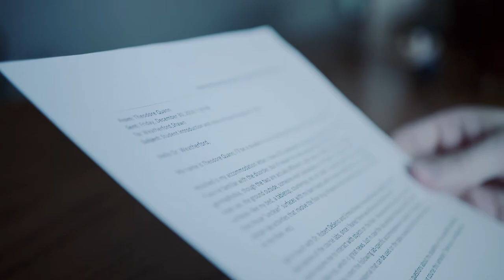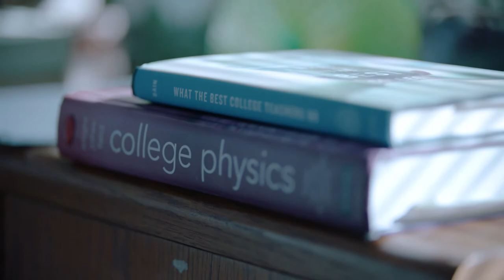Meet Dr. Weatherford, UF Department of Physics | Apply Now!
When UF Department of Physics lecturer Dr. Shawn Weatherford first began working in UF Online, he was tasked with creating virtual labs for online students that matched the meaningful experiences offered by labs on campus. To accomplish that mission, Weatherford combined in-home physics kits with recorded lectures that go beyond what is typical. Watch as Dr. Weatherford leads innovation to redefine online education.